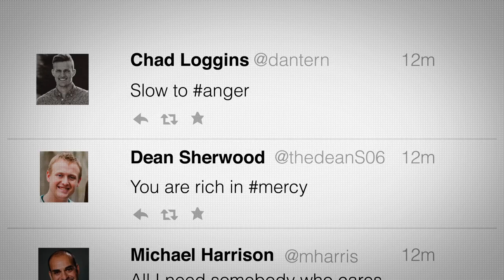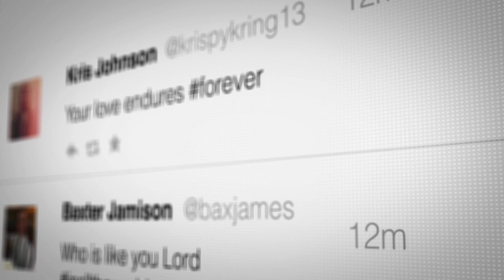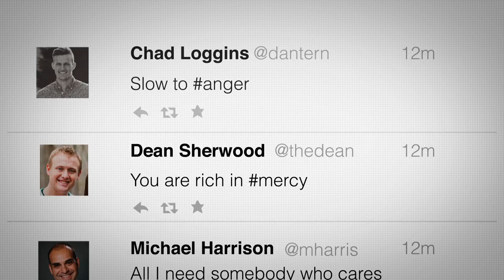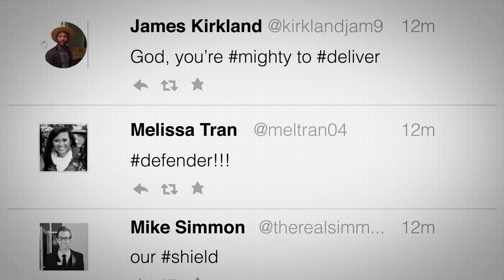"Defender" | NewSpring Worship Lyric Video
"Defender" from the NewSpring worship album "Salvation Rise"